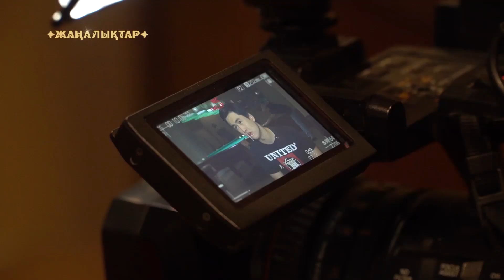Жаңалықтар: Төреғали Төреәлі үйленбек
Төреғали Төреәлі үйленбек